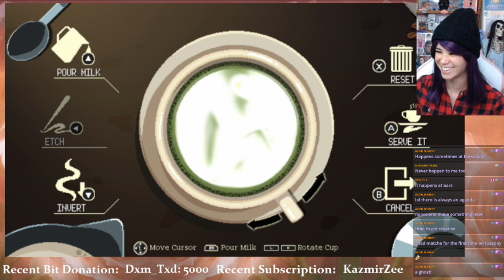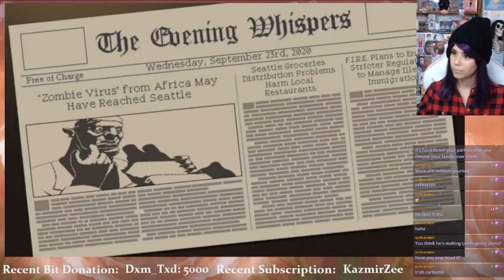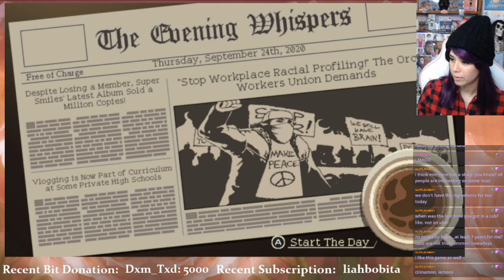Meetin' Monsters, Makin' Coffee - Coffee Talk Blind #1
A chill game for a chill lil comeback stream

Ending Song:
All You Need Is Love by Mike Leite